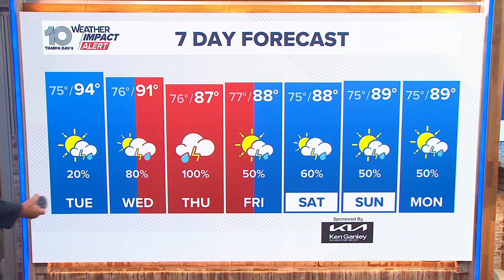Tracking the Tropics: Potential Tropical Cyclone 9 expected to become hurricane by Wednesday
When it forms, it will be named Helene.